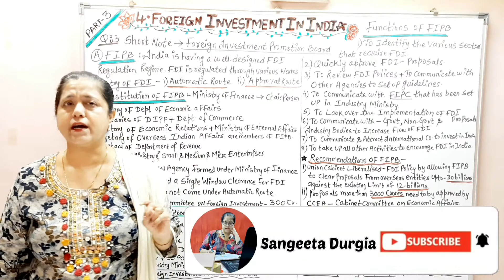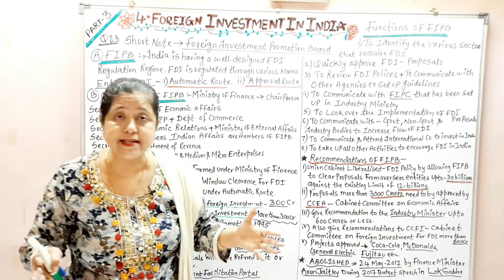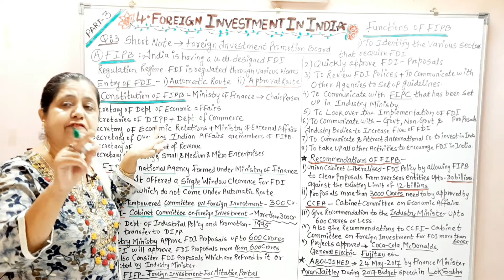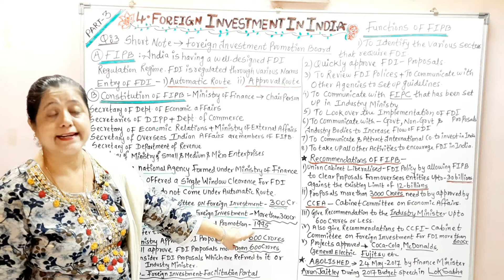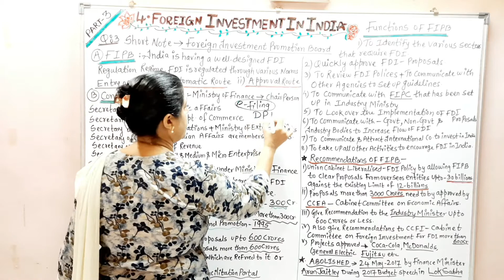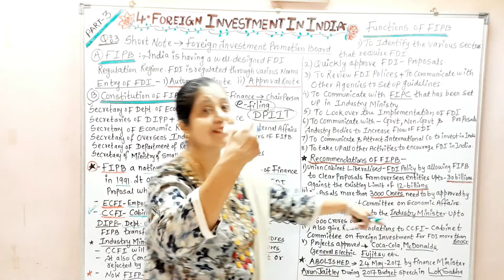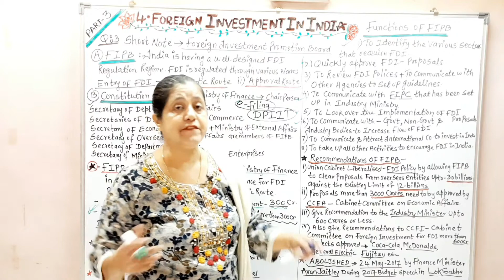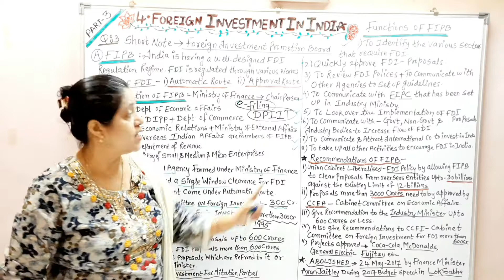Foreign Investment Promotion Board-FIPB | Foreign Investment In India (Part - 3)